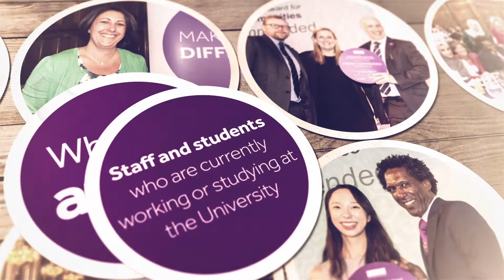Making a Difference Awards 2018 (short)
The Making a Difference Awards recognise the outstanding achievements of our staff, students, alumni and external partners and celebrate how they are making a difference.

The Awards are open for entries until 22 January 2018.